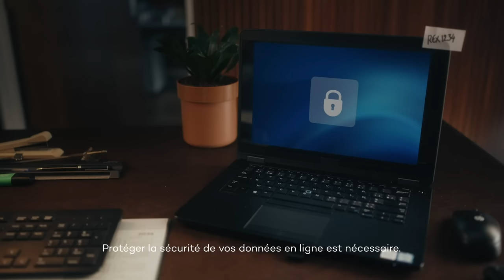Safeonweb @work : campagne 2023 FR (30sec)